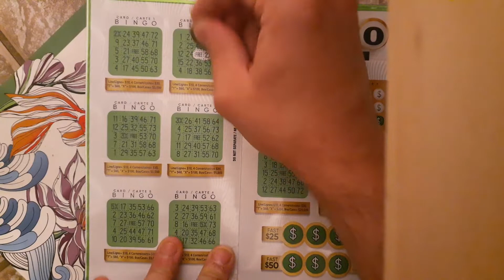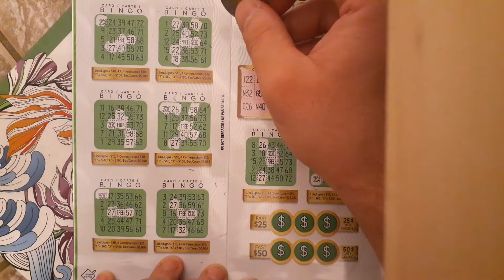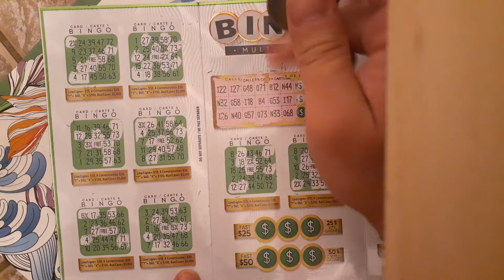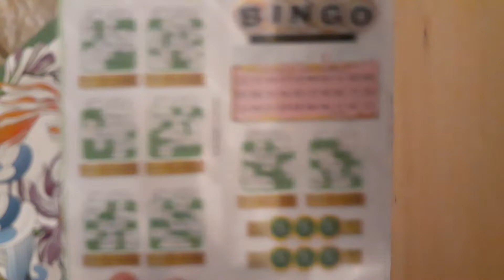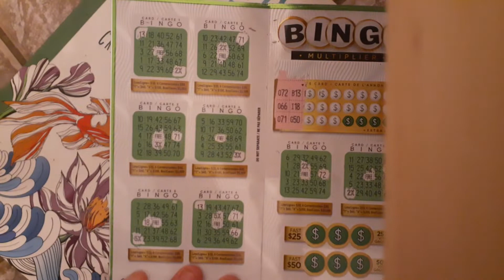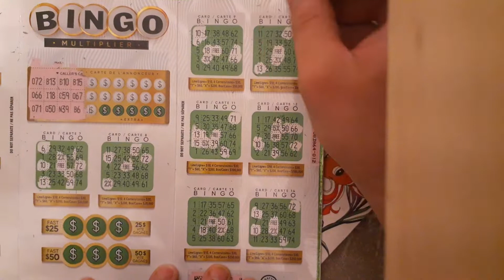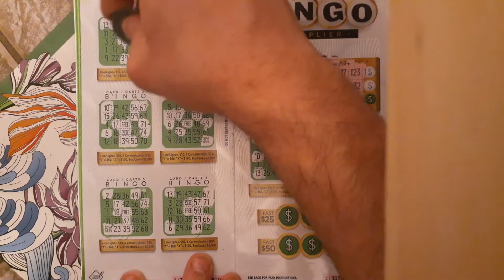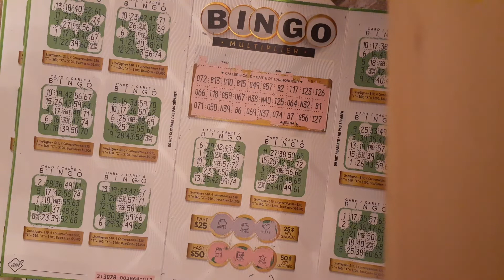OLG Request Challenge Part 4C - $10 Bingo Multiplier (6 Tickets) 2 Per Gameplay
Good Evening Everyone, I'm here doing the 4th Request Challenge video for Fall Edition.

This was requested by Msbossvlog.

This video is based on $10 Bingo Multiplier for 6 tickets but I'll be doing 2 per video, I will be doing 3 seperate videos per gameplay.

This is the last part of the gameplay and got half my money back.

UPDATE - I checked all the tickets and got missed on 2 of them which I got back an extra $20 to mark a total of $30/$60 in return. Each video had a half payback session that I missed out on.

Anyways f you enjoyed watching this long gameplay, please leave a COMMENT down below and tell me if you've played Bingo Multiplier or any other Bingo Scratch Ticket from other franchises $3 $5, which one is your favorite and win most better, share your experiences down below for GOOD LUCK.

Don't forget to LIKE and SUBSCRIBE to my channel and remember to HIT the NOTIFICATION button if youw ant to receive one more request Challenge video to end the Fall Edition and more content coming soon to my channel.

GOOD LUCK to you fellow lottery gamers out there. Stay Tune for More Coming your way, Thanx for watching!